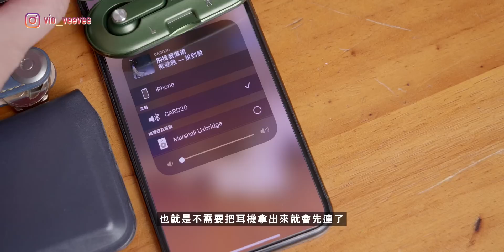【耳機開箱】德國紅點‼️IF設計大獎‼️全世界最薄！放得入卡片套的耳機：YOBYBO CARD20真無線藍芽耳機｜BT5.0｜aptX｜IPX4防水｜全金屬充電盒《暴力開箱與評測》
全球募資金額突破4000萬元
YOBYBO CARD 20 超薄金屬無線耳機

詳細規格：
尺寸: 耳機 29 x 16 x 14mm ｜充電盒 84 x 35 x 12.7mm
重量: 耳機 3.2 ± 0.3 g｜充電盒 28 ± 0.5g
電池容量: 耳機 35mAh｜充電盒 300mAh
充電電壓: DC 5V1A
充電時間: 耳機 1hr｜充電盒1.5hrs
使用時間: 總續航力 20hrs｜耳機 4hrs｜充電盒16hrs
最大連線範圍: 10m (無遮蔽物)
防水等級: IPX4
藍牙版本: 5.0
藍牙晶片: Qualcomm QCC3020
音頻解碼: aptX｜AAC｜SBC
頻率: 20 ~ 20000 Hz
阻抗: 32±1dB

Colors
金屬啡 型墨綠 珍珠白 黑鑽

零售價：港幣888元

‼️記得理性消費 有需要再購買‼️
《香港街拍贊助計劃》
（隨緣樂助 開心就好）

vio_veevee
我的器材兄弟們 My Gear :

相機 Camera-
Sony A7sii
 Sony RX100IV
DJI OSMO

鏡頭 Lens-
七工匠 28mm F1.8 APSC

相機外接螢幕 Monitor：
FeelWorld F6
Aputure VS-5X
BestView S5

燈光 Lighting-
Aputure Tri-8C
Aputure Mini-20
Aputure F7

滑軌 Slider-
YC Onion Chocolate Mini Slider
YC Onion CHIPS Slider

收音 Sound-
Rode VideoMic
Rode VideoMicro
Deity D3 Pro
Deity S-Mic2
Aputure A-Lav
Saramonic

電腦 Editing-
2018 MacBookPro 15" with Final Cut Pro X